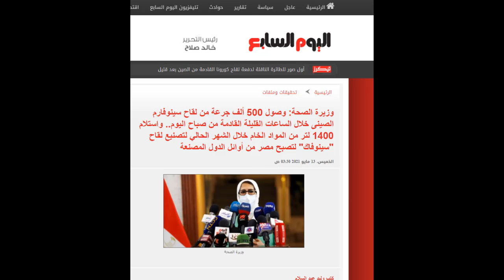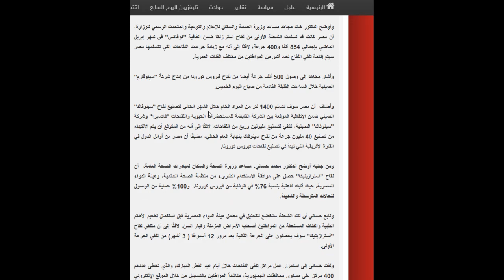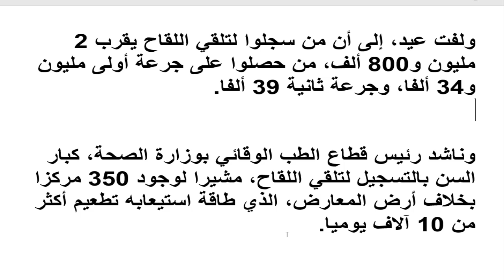خبر بمليون جنيه وموعد انتهاء كورونا في مصر وزارة الصحة تجيب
ارتفاع جنوني في الاصابات وموعد انتهاء كورونا في مصر وزارة الصحة تجيب ووزيرة الصحة تعلن عن اللقاح الصيني في مصر وموعد انتهاء الجائحة الحالية